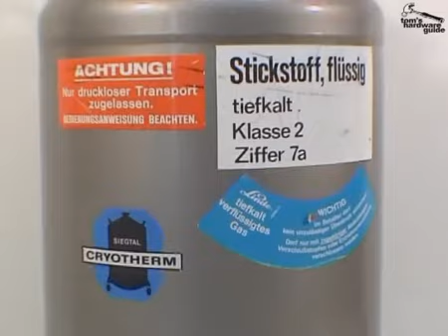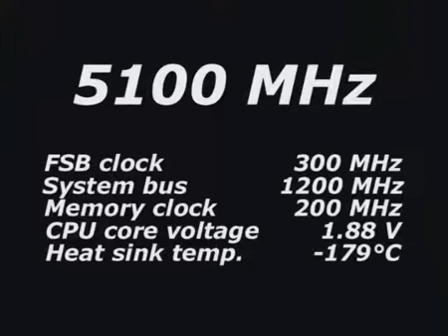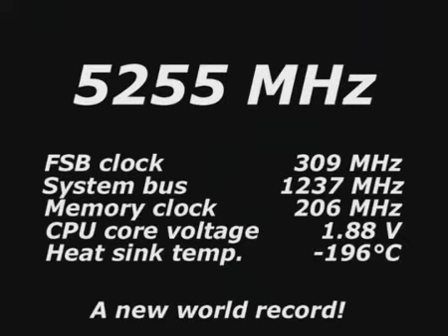Das 5 Gigaherz projekt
5 Gigaherz mit einem Pentium 4